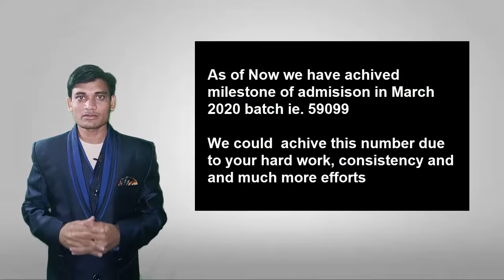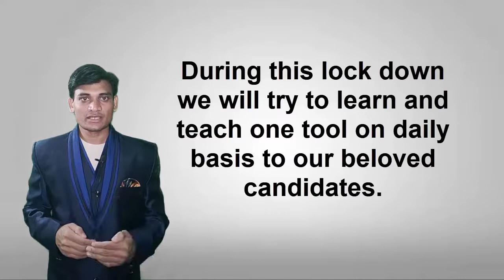Best Practices for SDCs during Corona Lock down